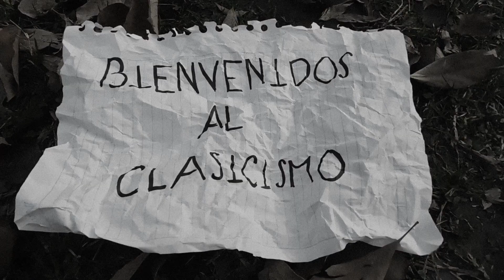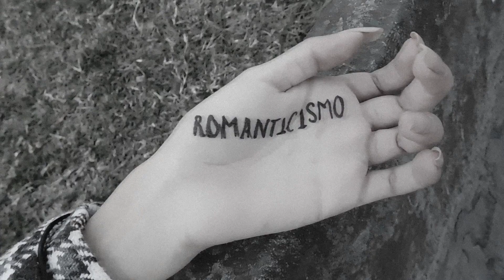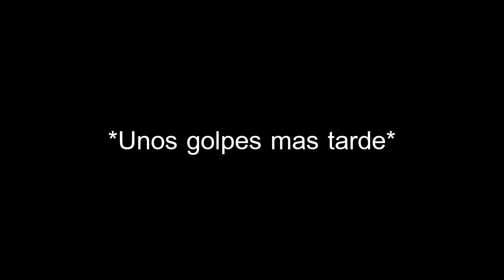Periodo Clásico y Romántico